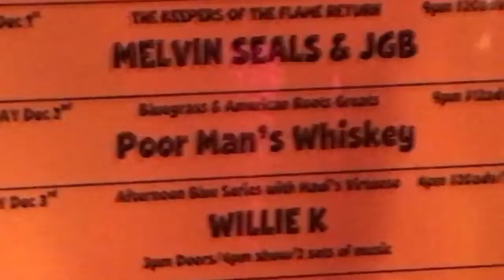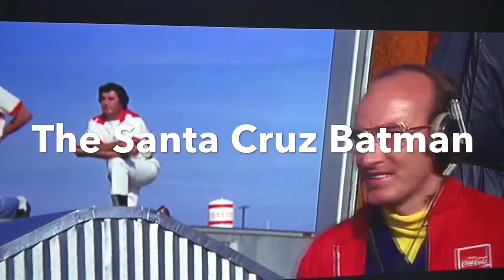The Santa Cruz Batman’s second episode of poor man’s whiskey at Moes alley in Santa Cruz December 2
These guys are so good I had a put a second episode out. Check it out y’all